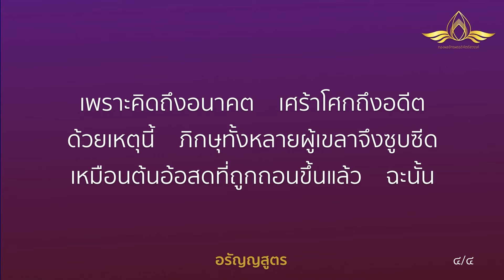20240501 “อดีตนั้นผ่านไปแล้ว” โดย พระครูสังฆรักษ์อนุรักษ์ โสตฺถิโก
👨‍💻: ⏱️ “อดีตนั้นผ่านไปแล้ว” 🔚

โดย
เวลา 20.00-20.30 น. วันที่ 1 พฤษภาคม พ.ศ. 2567

password 072